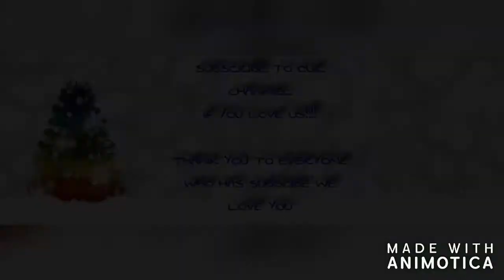FINALLY CAUGHT CHAD IN HIS MOOD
IF YOU LIKE THIS VIDEO GIVE IT A THUMBS UP AND COMMENT DOWN BELOW IF YOU WOULD LIKE TO SEE MORE LIKE THIS... FOLLOW US ON IG:MASONOF6 OR FB: KINFOLK HULK HUSS/ JACKIE MASON...…